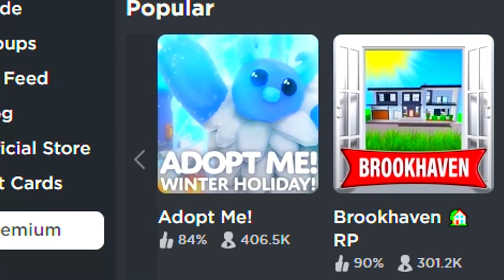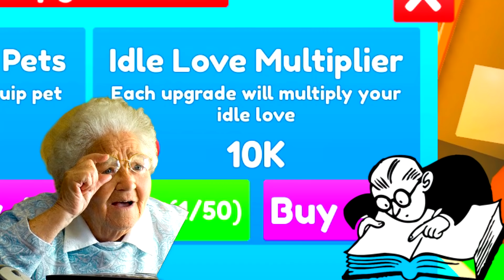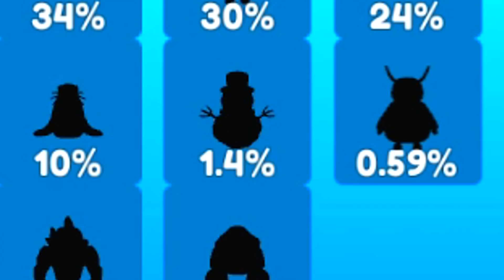SBLOCCHIAMO IL PET DA 1.000.000€ SU ROBLOX!!